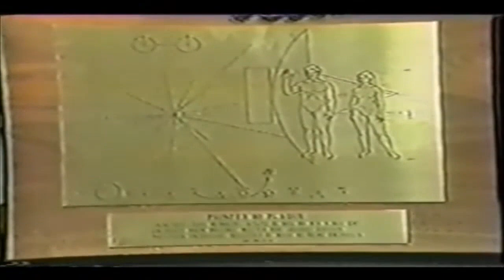The Tonight Show (November 30, 1973)